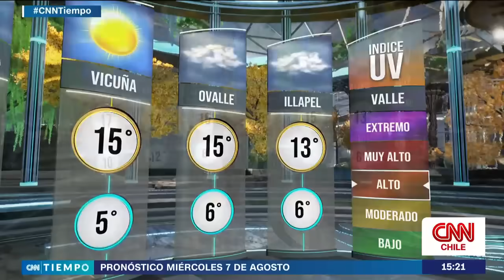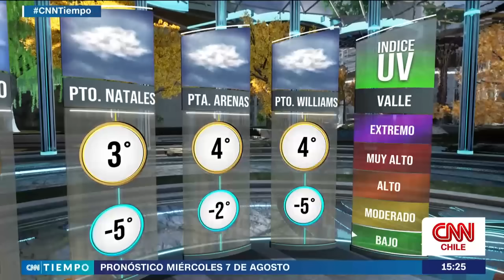¿Dónde se concentrarán las heladas? Pronóstico para este miércoles 7 de agosto de 2024 | CNN Tiempo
Después de las lluvias, viene el frío. Por eso es importante usar las prendas adecuadas para enfrentar las heladas matinales, como en el caso de Chillán, Los Ángeles y Puerto Montt. En otros lugares, las mínimas serán bajo 0° C, específicamente en Rancagua, Talca, Temuco y Los Andes. ¿Y en la Región Metropolitana? Revisa aquí los detalles.